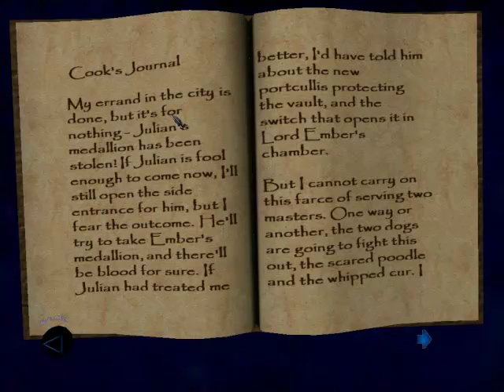Lets Play Thief Deadly Shadows pt2 Not to kill